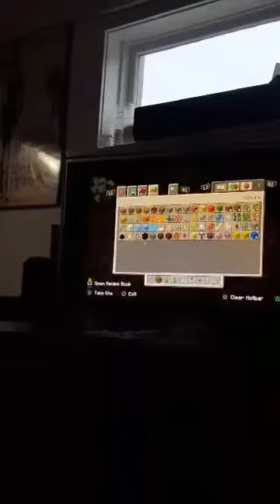All Students- NS Teaching Her Friends How to Play Minecraft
NS asked to teach our class how to play Minecraft, so here it is. This week's teacher. NS!